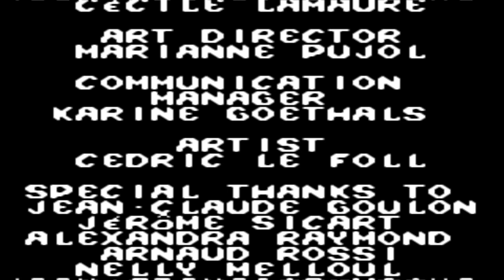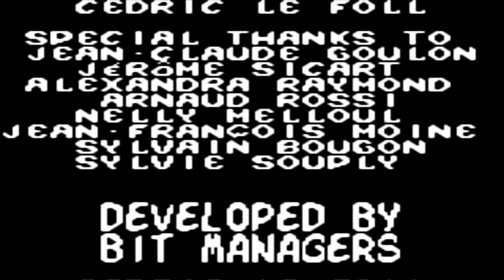Baby Felix Halloween - Gameboy Color